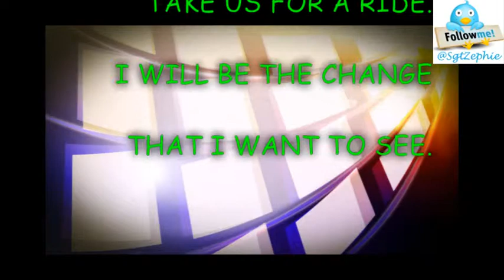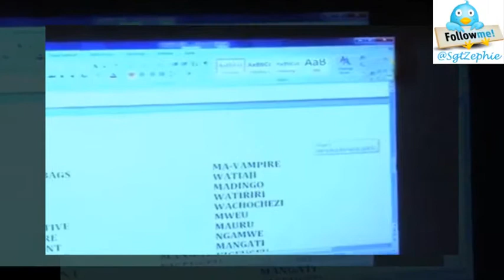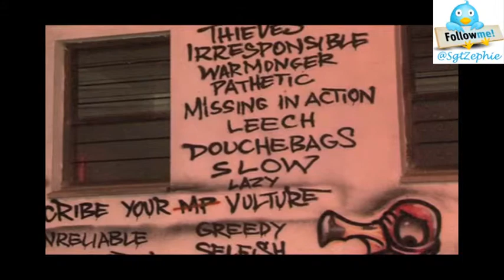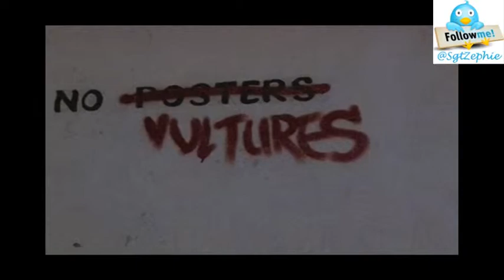Nairobi Streets Graffiti Exposing The Vultures(Mp's).wmv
Our generation ended the nyayo "Error" - Era, real change is possible.
Lets make the vultures(MP'S) know it.